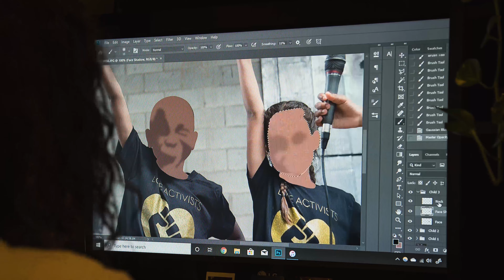Illustration Timelapse 01 18 20